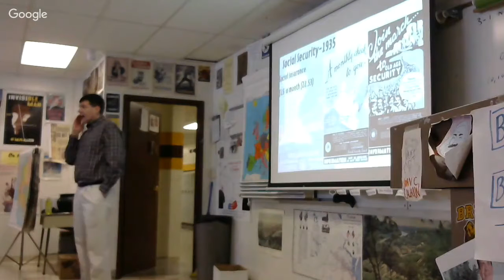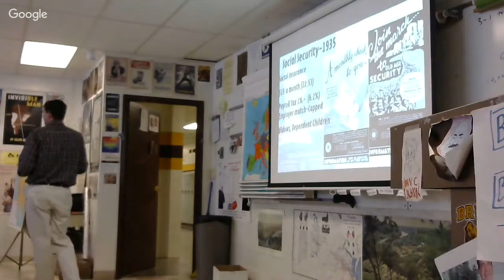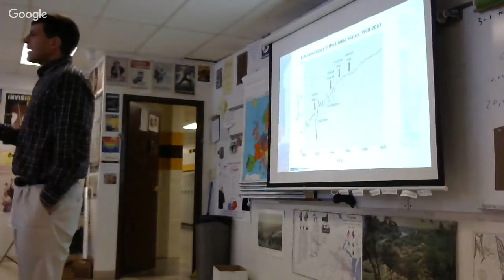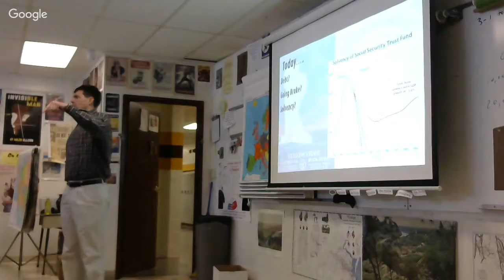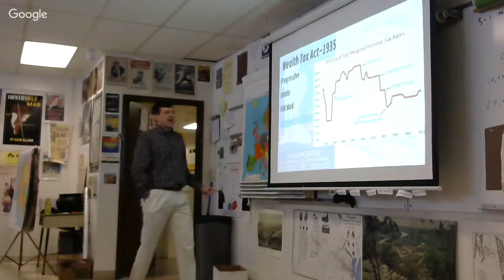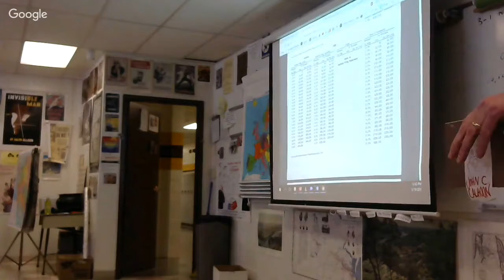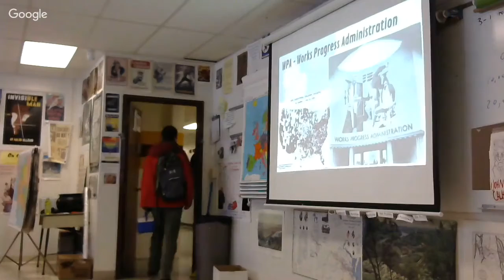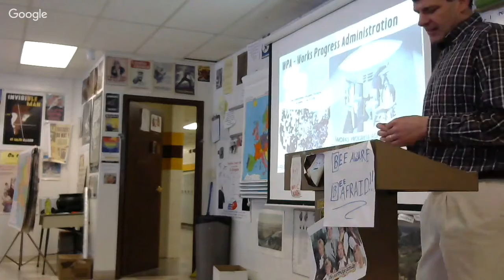3-19-2018 2nd New Deal II